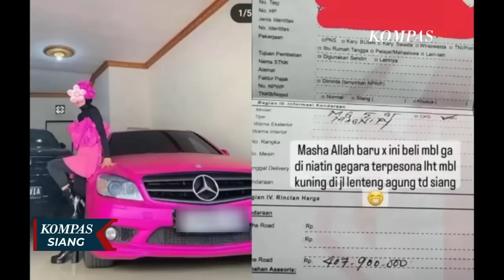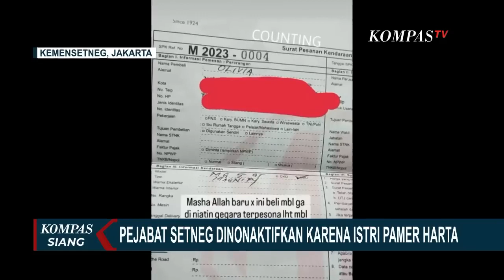Istri Pamer Harta, Pejabat Setneg Dinonaktifkan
JAKARTA, KOMPAS.TV - Esha Rahmanysah Abrar adalah Pejabat Kemensetneg yang bertugas sebagai Kasubag Administrasi Kendaraan Biro Umum.

Merespons hal tersebut, Kemensetneg pun meminta maaf kepada masyarakat atas polemik yang terjadi dan telah menonaktifkan Esha Rahmansyah Abrar dari jabatannya.

Tim verifikasi internal dibuat untuk menelusuri sumber pendapatan dari Esha Rahmansyah Abrar sebagai ASN di lingkungan Kemensetneg.

Nantinya, tim akan berkoordinasi dengan KPK, PPATK, dan lembaga terkait.

Hasil dari penelusuran akan diumumkan kepada publik, sebagai komitmen Kemensetneg mendukung pemberantasan korupsi dan praktik yang bertentangan dengan hukum